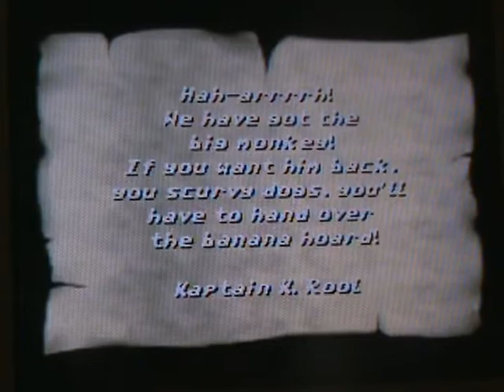DKC2 diddy kongs quest part 1: Krool returns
in this part its mainly the opening where dks kidnapped and diddy and dixie go to save them.